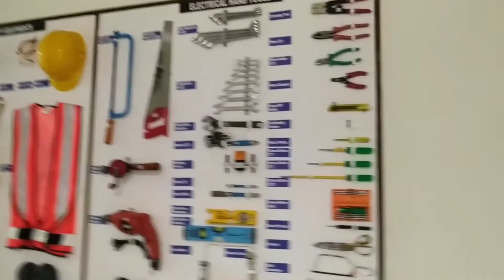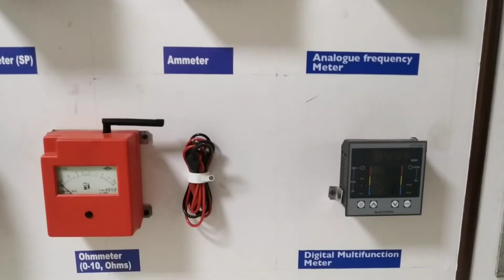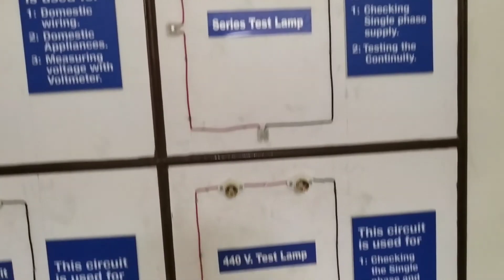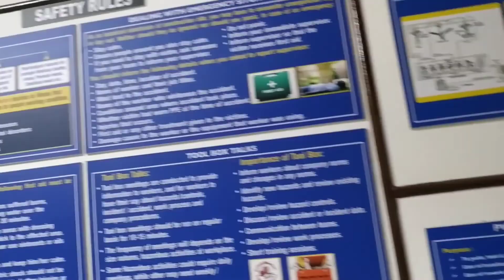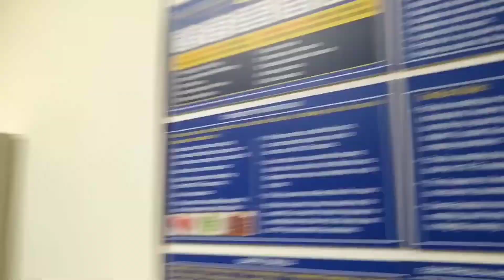ITI Electrician Workshop/lab foundation/iTi Q/ITI Hatpipliya /L and T/ mumbai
सभी तकनीकि परीक्षा कि तैयारी के लिए सर्वश्रेष्ठ चैनल

अग्निशामक यंत्र का प्रयोग करते हुए उत्कृष्ट